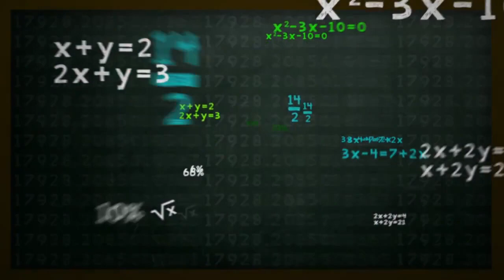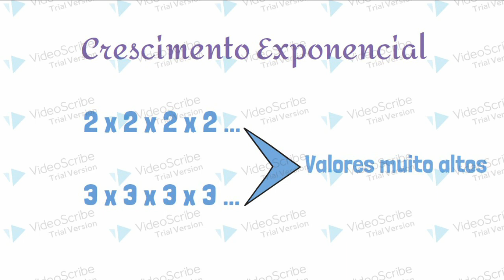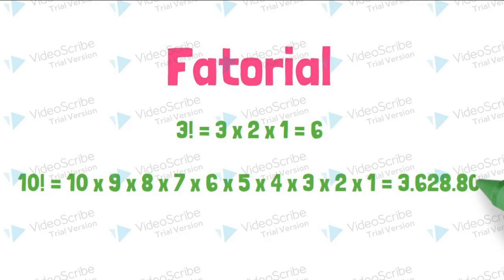Crescimento fatorial e Crescimento Exponencial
VÍDEO PREMIADO PELO JÚRI TÉCNICO E ARTÍSTICO DO V FESTIVAL DE VÍDEOS DIGITAIS E EDUCAÇÃO MATEMÁTICA

Os alunos contam uma história divertida para exemplificar o crescimento exponencial e  o crescimento fatorial. A criação surgiu da necessidade de apresentar situações do cotidiano que muitas vezes nem percebemos a utilização de conceitos matemáticos.